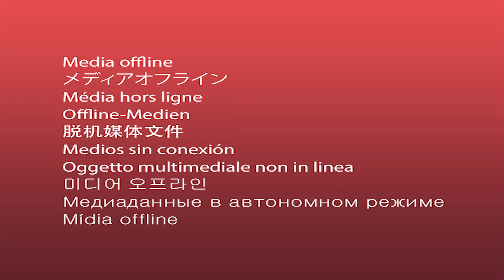DEEP FOCUS Music #22733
relaxingmusic piano music

ALPS 4k - Focus Music #22728

Enjoy these 12 deep focus music to improve concentration while studying with a beautiful selection of natural landscapes in the background.

This relaxing ambient study music for deep focus is perfect to play in the background while you focus on your work, keeping you relaxed and concentrated on your studies.

@homemade relax